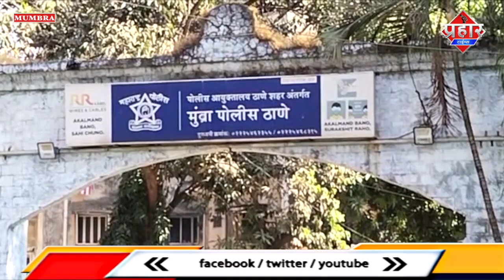मुम्ब्रा रेलवे स्टेशन के पास चाकू मारकर युवक की हत्या || Islamuddin Khan|| Aapka Prahar Times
मुम्ब्रा रेलवे स्टेशन के पास चाकू मारकर युवक की हत्या || Islamuddin Khan

एक बार फिर मुंब्रा रेलवे स्टेशन के पास सनसनीखेज हत्या की वारदात सामने आई है मृतक का नाम बबली उर्फ इम्तियाज कासम शेख 35 साल जब कि आरोपी का नाम सुल्तान अहमद शेख़ 26 वर्ष है हालांकि इस वारदात में आरोपी भी घायल हुए है मुंब्रा शहर में लगातार हत्या की वारदात एक के बाद एक सामने आ रही है ,इस हत्या की वारदात भी नशे की वजह बताई जा रही है,बताया जा रहा है कि सुल्तान ने नशे की कोई वीडियो बना लिया था और ये घटना सामने आई,वही मुम्ब्रा पुलिस स्टेशन के सीनियर पीआई अशोक कडलग ने बताया कि जिसकी हत्या हुई बबली उर्फ इम्तियाज शेख ये मुंब्रा रेलवे स्टेशन के पास रिज़वी बाग में रहता था और आरोपी सुल्तान अहमद शेख जीवन बाग में रहता था पुलिस के मुताबिक 27 डिसम्बर में दिन में सुल्तान शेख मुंब्रा रेलवे स्टेशन की तरफ गया इसी दौरान बबली उर्फ इम्तियाज ने सुल्तान को पूछा यहां कियूँ आया इसके बाद दोनों में बहस हुई किसी तरह दोनो को शांत कराया गया मगर रात के समय सुल्तान फिर वहां गया और दोनों के बीच फिर विवाद हुआ और दोनों में मारपीट होने लगी इसी दौरान चाकू से बबली उर्फ इम्तियाज ने सुल्तान पर हमला किया सुल्तान ने भी चाकू से बबली उर्फ इम्तियाज शेख़ पर कई वार किया जिसकी वजह से बबली उर्फ इम्तियाज की मौत हो गई वही सुल्तान शेख गंभीर रूप से घायल है वही पुलिस ने बबली उर्फ इम्तियाज के शव को कब्जे में लेकर पोस्टमार्टम के लिए भेज दिया है और इस हत्या की पूरी तफ्तीश मुंब्रा पुलिस सीसीटीवी और गवाहों से पूछताछ कर की जा रही है और पुलिस जांच में ही सच सामने आएगा